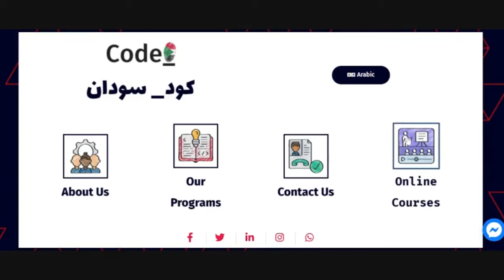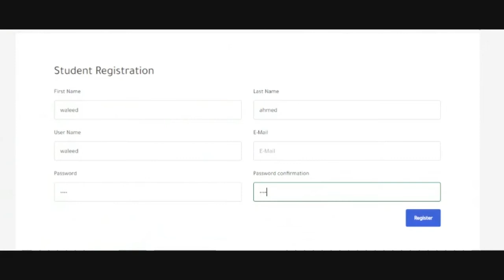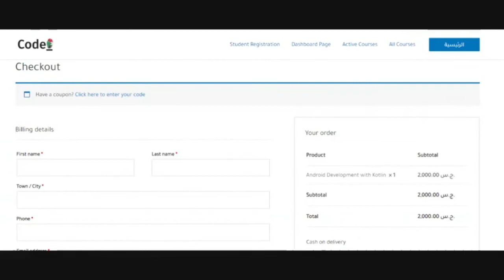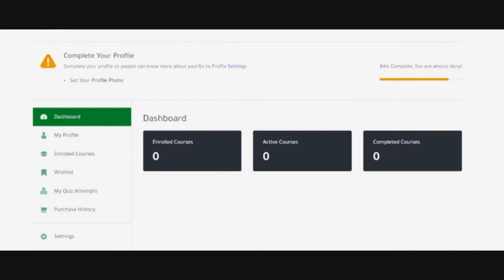التسجيل لكورسات كود سودان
في الفيديو دا بنشرح كيفية التسجيل لي كورساتنا الأونلاين من خلال منصة كود_ سودان